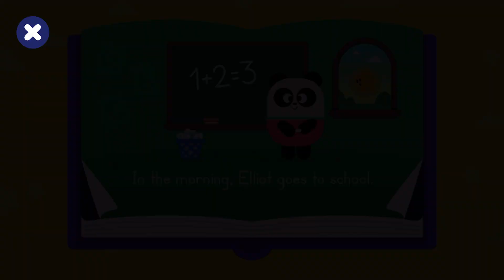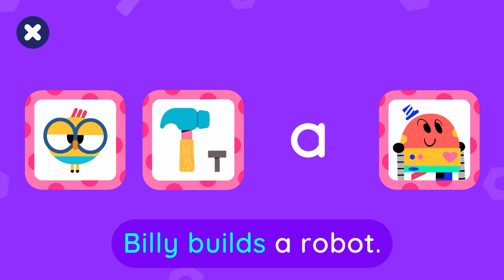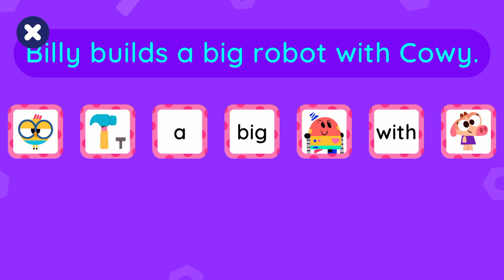English Games | Games Of The Lingokids Part 1 | Learn and Play English Games For Kids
Hello guys,
I'm Thành
This Videos purposely just for having fun and show you guys on how i love English . Thank you for waching our  videos